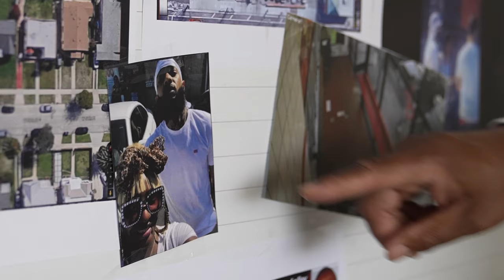Behind the Crime: The Nipsey Hussle Murder | Official Trailer | A Tubi Original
As told by the people involved, and using real footage from the tragic event, we take a deep dive into the murder trial, story, and case of rap icon, street legend – Nipsey Hussle.

Premiering on Tubi September 20th.